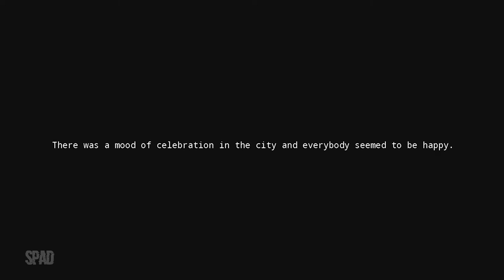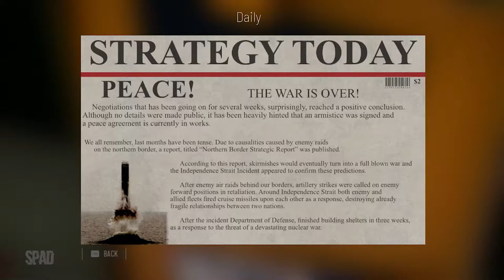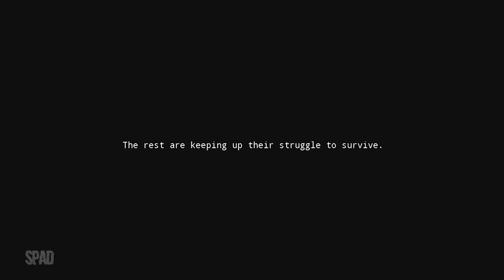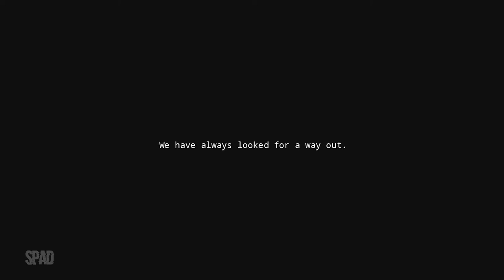POTENTIA (PC)(2021)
TÍTULO: Potentia
GÊNERO: Ação, Aventura, Indie
DESENVOLVEDOR: Wily Pumpkin
DISTRIBUIDORA: Wily Pumpkin
DATA DE LANÇAMENTO: 11/fev/2021